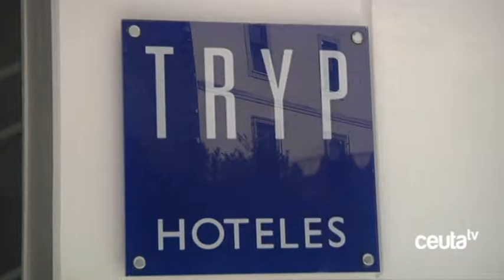Sol Melía dejara la gestión del ‘Tryp” a la sociedad ‘Puerta de África’ hasta que salga a licitación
Tras diez años gestionando el ‘Tryp Puerta de África’ la cadena Melía abandonará su administración del hotel el 31 de abril al concluir el contrato. La Ciudad sacará a licitación la gestión con un pliego de condiciones que incluirá una reforma integral del edificio. En los meses que dure el proceso se hará cargo del hotel la sociedad puerta de África por los que los puestos de trabajo y el funcionamiento de la instalación están garantizadas.